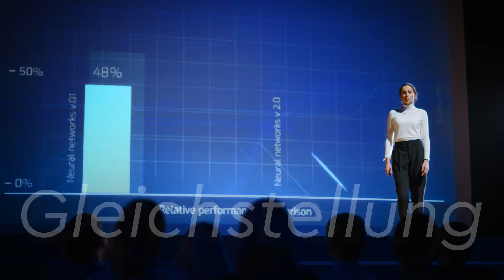4 Jahre NOW!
🎈🎈 HAPPY BIRTHDAY, NOW! 🎈🎈

Was vor 4 Jahren von 8 Initiatorinnen ins Leben gerufen wurde, ist heute ein starkes Netzwerk mit 250 Mitgliedern – für mehr Sichtbarkeit, Diversity und Gleichstellung in Führungspositionen! 💪

🎬 Film ab für unsere Meilensteine – feiert mit uns und lasst uns gemeinsam die Zukunft gestalten.